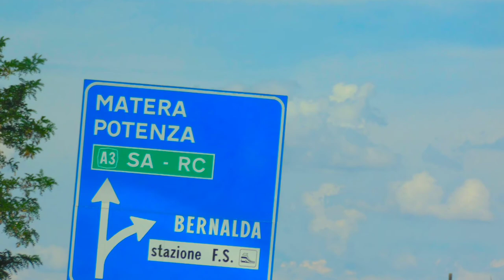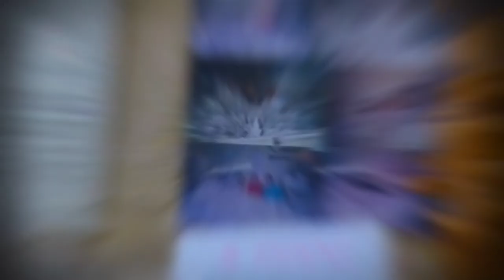Sassi di Matera | Italy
The Sassi di Matera are two districts of the Italian city of Matera, Basilicata, well-known for their ancient cave dwellings inhabited since the Paleolithic period. The "Sassi" have been described by Fodor's as "one of the most unique landscapes in Europe".